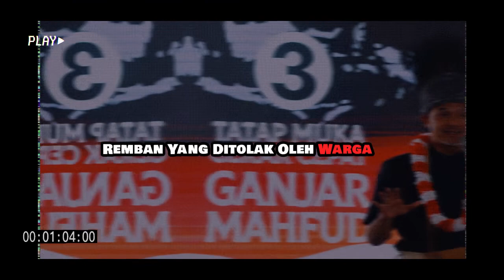Apa yang terjadi 03 menang dan Ganjar Pramowo jadi Presiden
Ganjar Pranowo, Gubernur Jawa Tengah, merupakan salah satu kandidat presiden terkuat dalam Pemilihan Presiden (Pilpres) 2024. Ia memiliki elektabilitas yang tinggi dan dukungan dari partai politik terbesar di Indonesia, PDI Perjuangan.

Namun, seperti halnya setiap calon presiden, Ganjar juga memiliki potensi untuk menimbulkan dampak negatif jika terpilih menjadi presiden. Berikut ini adalah beberapa hal negatif yang bisa terjadi jika Ganjar menjadi presiden:

Polarisasi politik yang semakin tajam
Ganjar merupakan sosok yang populer dan memiliki basis pendukung yang kuat. Namun, popularitasnya juga menimbulkan polarisasi politik yang semakin tajam. Hal ini terlihat dari banyaknya kelompok masyarakat yang mendukung dan menentang Ganjar.

Jika Ganjar terpilih menjadi presiden, polarisasi politik ini kemungkinan akan semakin tajam. Hal ini bisa menimbulkan konflik dan perpecahan di masyarakat.

Potensi konflik dengan partai koalisi
Ganjar merupakan kader PDI Perjuangan. Namun, ia juga memiliki hubungan yang baik dengan partai-partai politik lain. Jika Ganjar terpilih menjadi presiden, ia kemungkinan akan membentuk koalisi yang luas.

Namun, hal ini juga bisa menimbulkan potensi konflik dengan partai koalisi. Hal ini bisa terjadi jika partai-partai koalisi memiliki kepentingan yang berbeda-beda.

Kebijakan yang tidak populis
Ganjar dikenal sebagai sosok yang populis. Ia kerap mengeluarkan kebijakan yang disukai oleh masyarakat. Namun, jika Ganjar terpilih menjadi presiden, ia kemungkinan akan menghadapi tekanan untuk mengeluarkan kebijakan yang populis.

Hal ini bisa membuat Ganjar kesulitan untuk mengeluarkan kebijakan yang tepat untuk kepentingan jangka panjang.

Korupsi yang semakin marak
Ganjar dikenal sebagai sosok yang bersih dari korupsi. Namun, jika Ganjar terpilih menjadi presiden, ia akan menghadapi tantangan yang besar untuk mengatasi korupsi.

Hal ini karena korupsi merupakan masalah kronis yang telah lama terjadi di Indonesia. Jika Ganjar tidak bisa mengatasi korupsi, hal ini bisa menimbulkan dampak negatif bagi perekonomian dan stabilitas politik Indonesia.

Tentu saja, hal-hal negatif di atas hanyalah kemungkinan. Jika Ganjar terpilih menjadi presiden, ia bisa saja mengatasi tantangan-tantangan tersebut dan memimpin Indonesia dengan baik. Namun, penting untuk mempertimbangkan hal-hal negatif ini sebelum memutuskan untuk memilih Ganjar sebagai presiden.